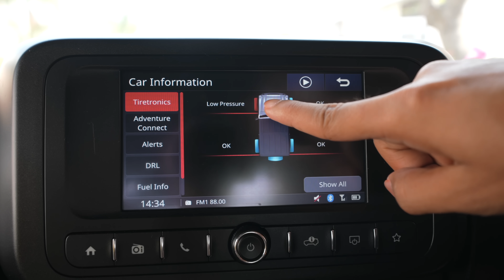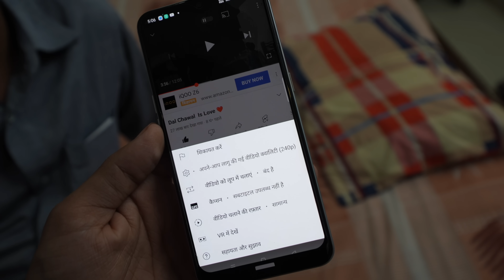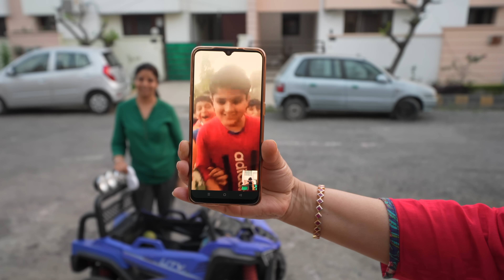Yha Bnega Hmara New Ghar 😍